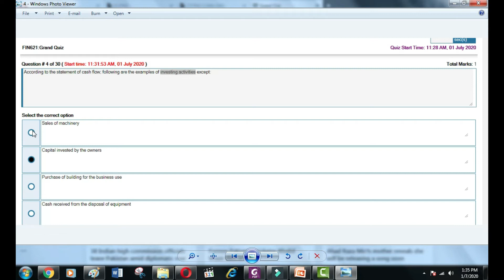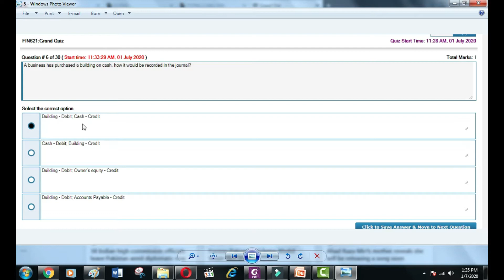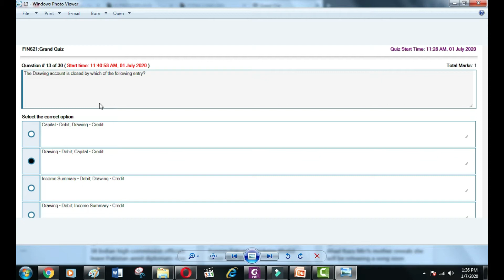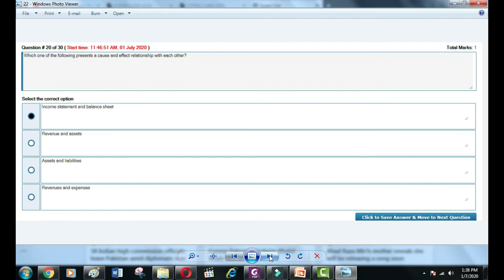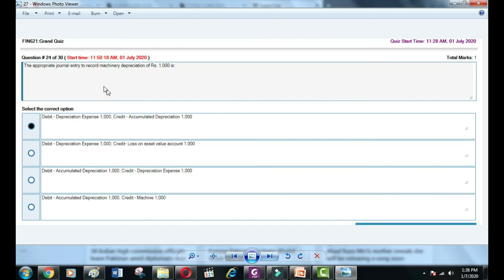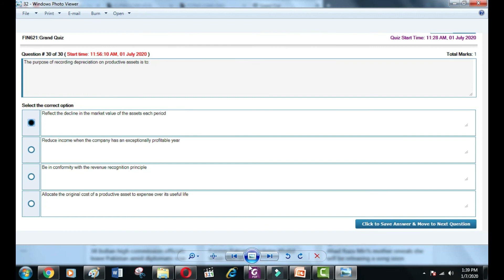MGT621-financial statement - Grand Quiz Solution 2020// vu student/online accounting course